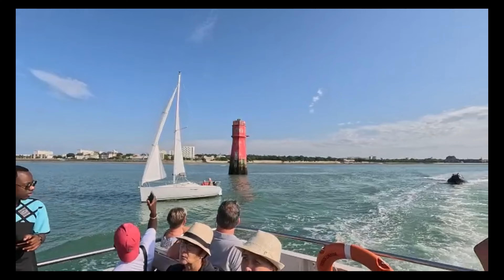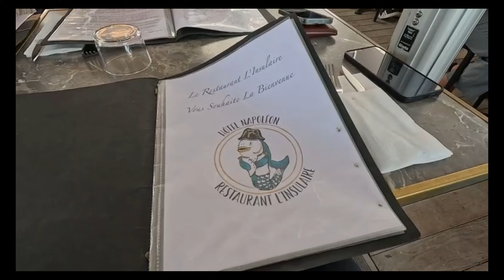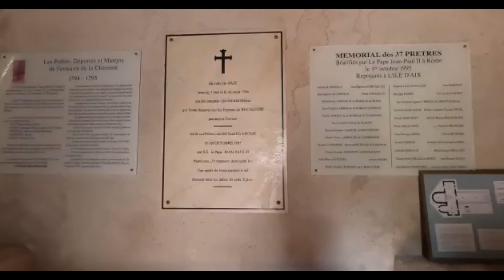Cruise to the Island D'Aix & Fort Boyard 4 K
Cruise to Island D'Aix from La Rochelle France to the Island of Aix   Going past the Fort Boyard and horse carriage on the Island